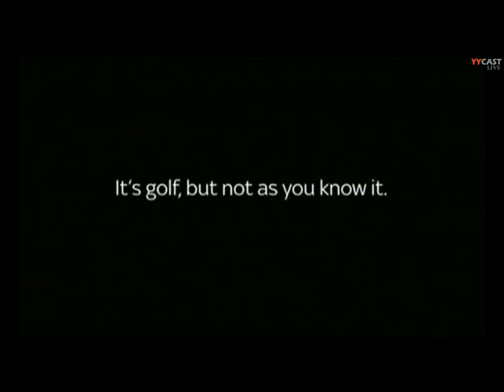Carl Frampton vs Steve Molitor 22/09/2012 - Part 2